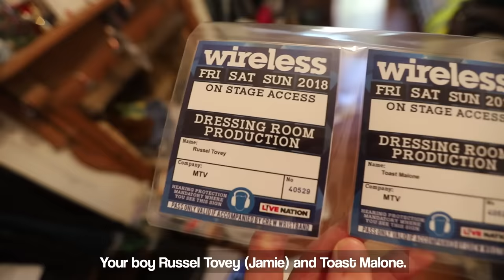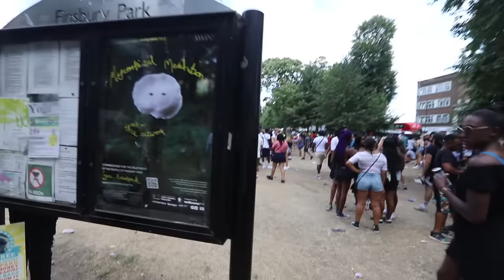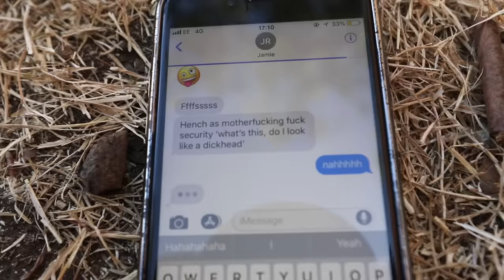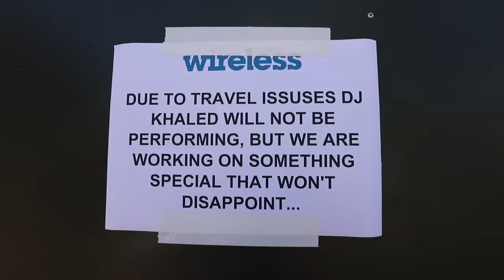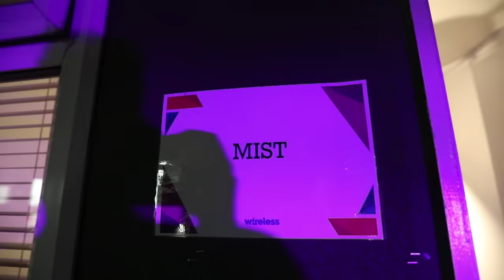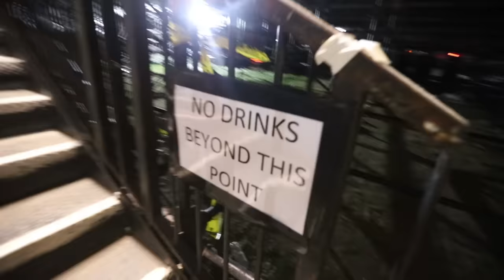Sneaking into Drakes backstage party